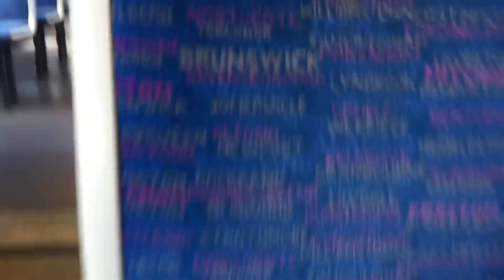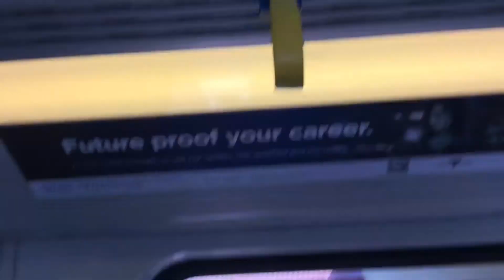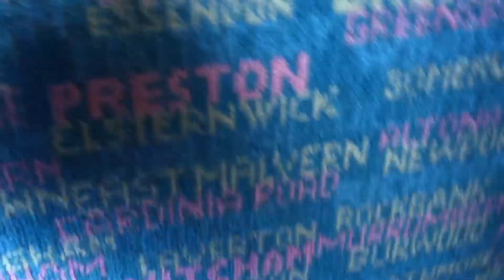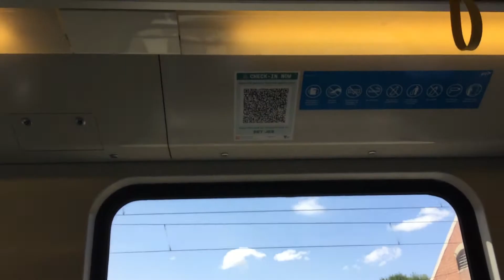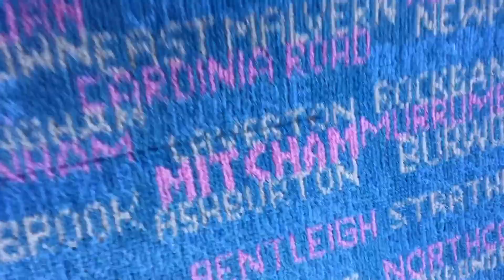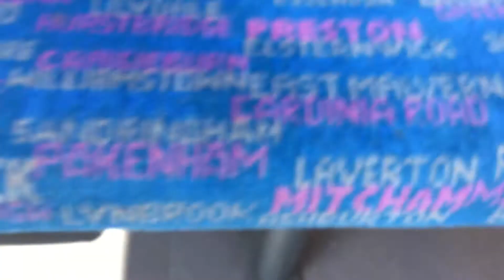Vlog 8 Sandringham part :1